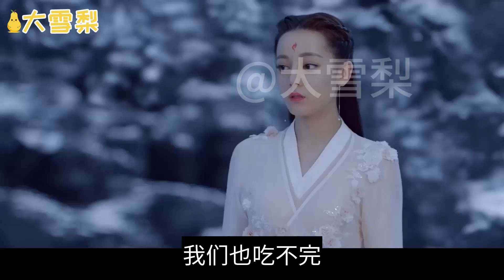东华帝君内心独白八十六